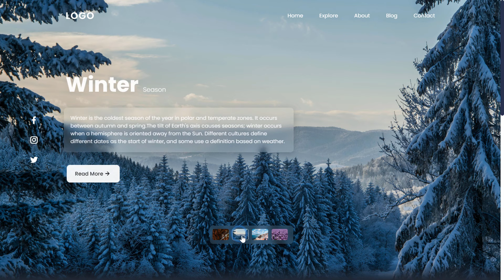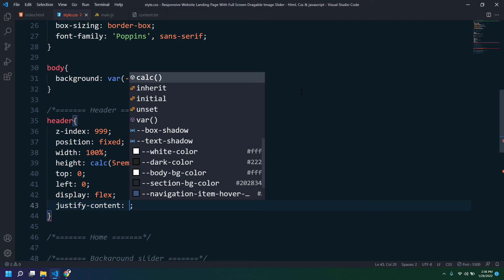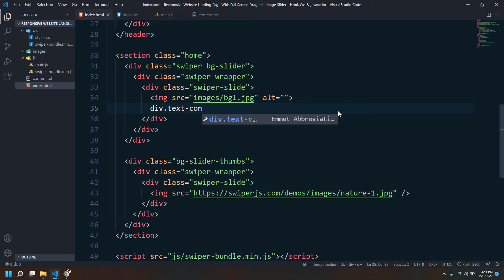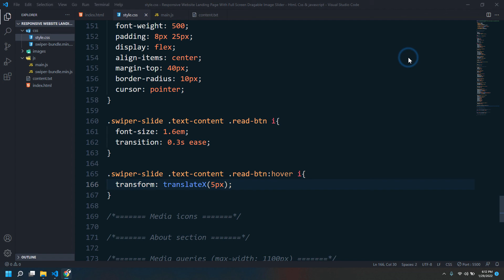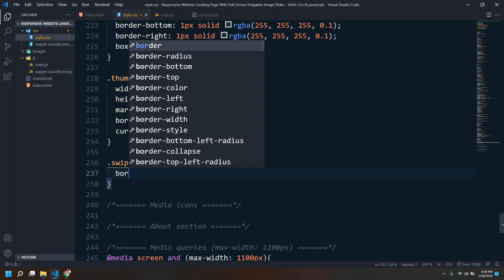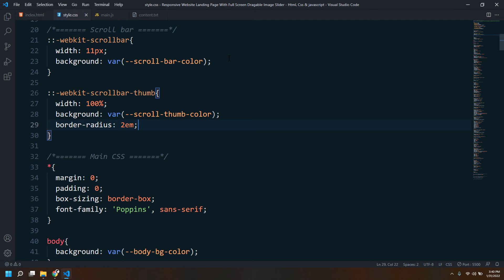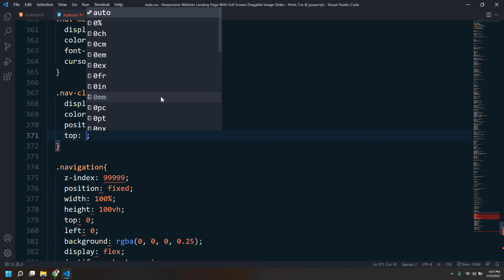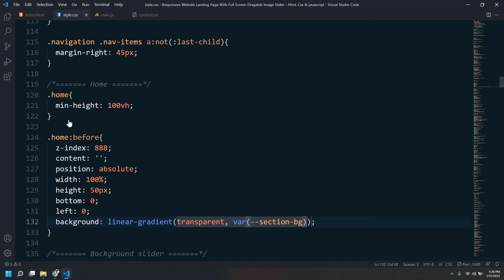Responsive Website Landing Page | With Full-Screen Draggable Image Slider - Html, Css & Javascript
Responsive Website Landing Page Example | With Full-Screen Draggable Image Slider - Html, CSS & Javascript

In this tutorial, you will learn how to design a website landing page with a modern draggable image slider with thumbs view using HTML, CSS, and Javascript. Hope this project will be helpful!

Project Features -
✔️ Responsive
✔️ Draggable Image Slider With Thumbs Navigation View
✔️ Reveal Element On Sliding
✔️ Sticky Navigation Menu (Glassmorphism)
✔️ Popup Navigation Menu (Mobile View)
✔️ Customized Scrollbar

📚 Chapters
0:00 - Project Demo
3:22 - Files setup
3:49 - Link Unicons
4:11 - Header (Html)
6:38 - Google fonts
7:22 - CSS Variables
8:30 - Main Css
8:59 - Header (Css)
12:54  - Home (Html,  Css with Swiper Js)
38:02 - About section (Html, Css)
40:32 - Sticky navigation bar (Css, Javascript)
43:25 - Webkit Scrollbar
44:22 - Media queries (All)

Book Me 🔖
∎ Book me to Convert your Figma, PSD, and XD Design to an HTML